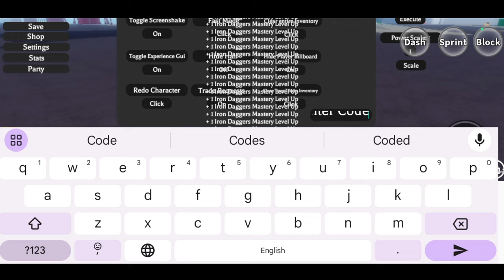*NEW* PROJECT XL V6.05 CODES 2024 FEBRUARY | PROJECT XL CODE